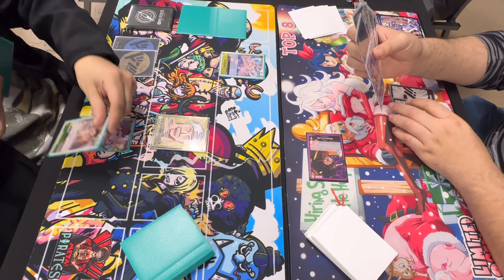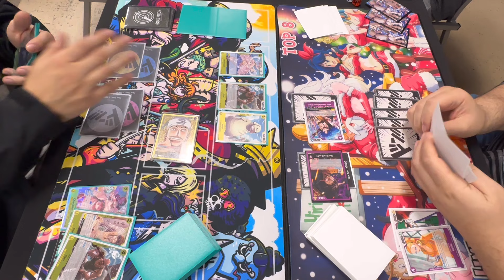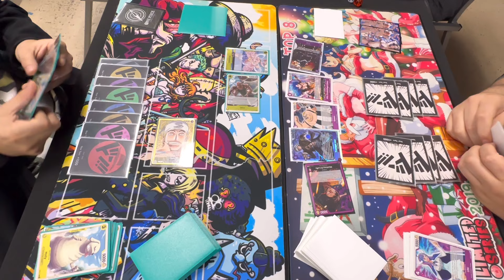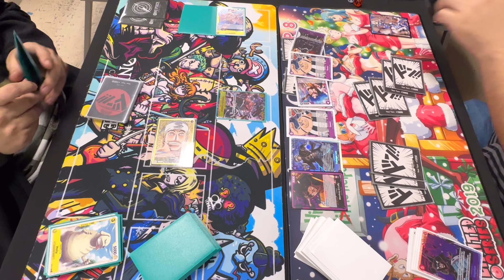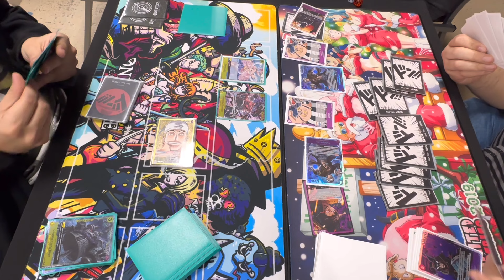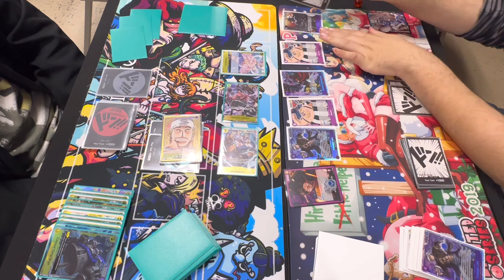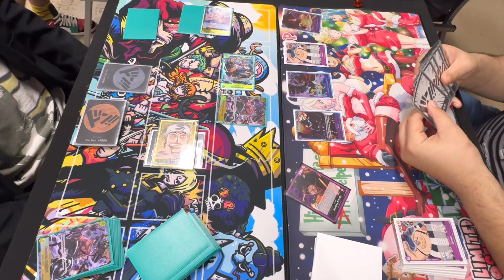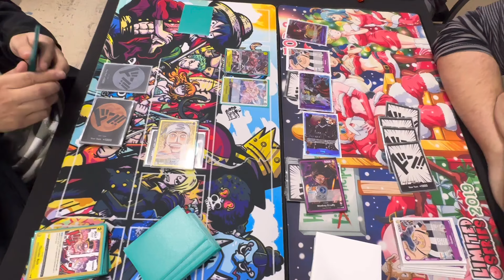Enel Vs Purple Luffy | One Piece Tcg | OP05 Tournament Gameplay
Enel Vs Purple Luffy